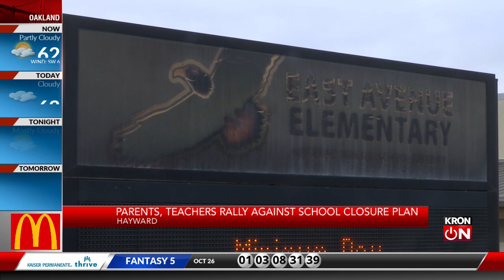Parents, teachers rally against Hayward school closure plan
KRON4's Dan Thorn reports.